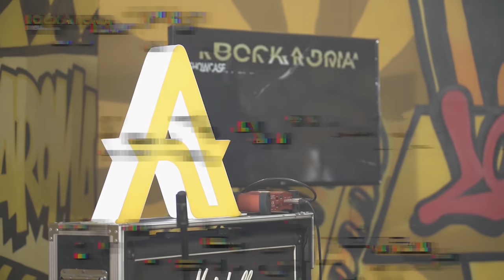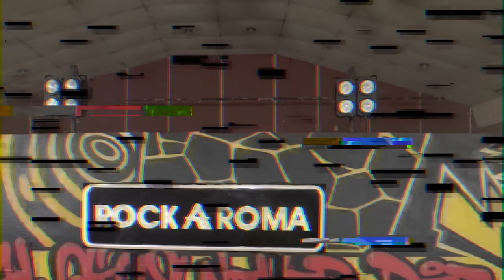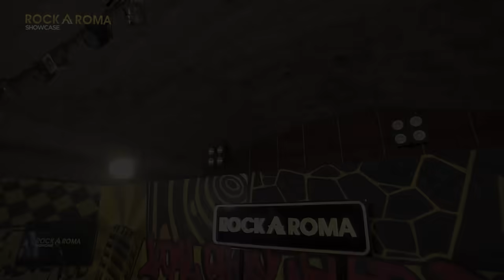RockAroma Showcase Vol.7 | Closehead Reunion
ROCKAROMA SHOWCASE adalah program yang menjadi wadah bagi seluruh musisi tanah air untuk unjuk karya-karya terbaik ke masyarakat luas.
Karena setiap musisi harus merasakan keadilan kreatifitas.

Vol.7 - Closehead Reunion

Setlist:

1. Menunggu Bintang Terang
2. Percayalah
3. Berdiri Teman